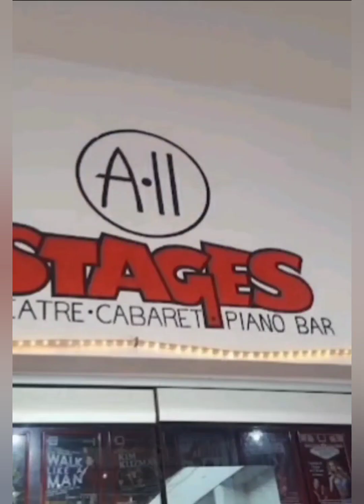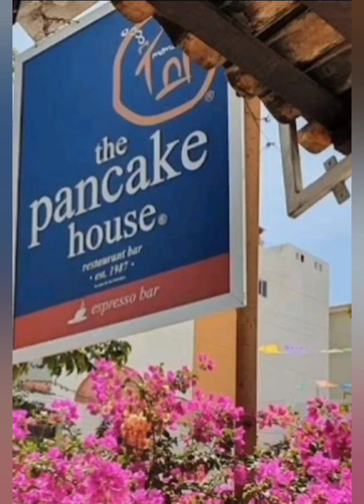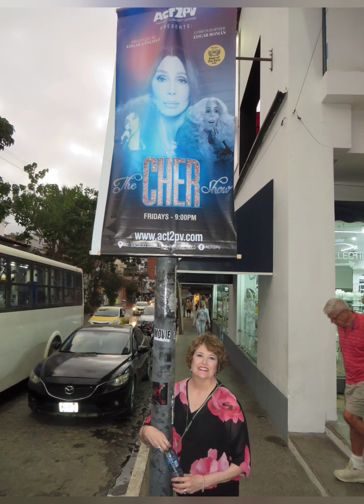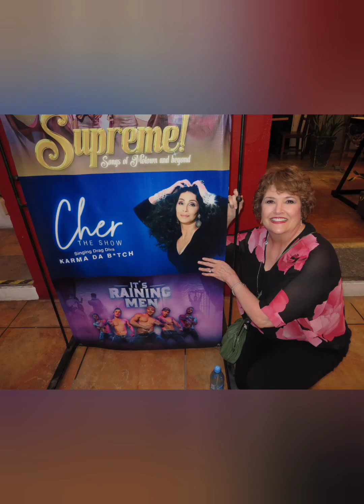PV Jan 2024